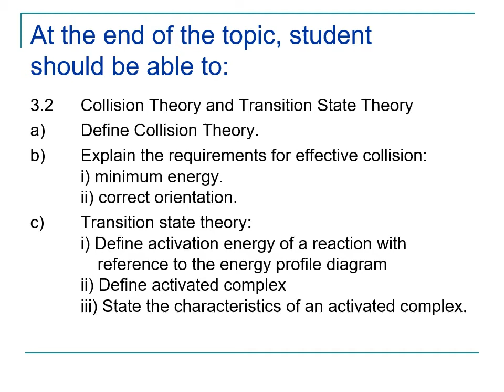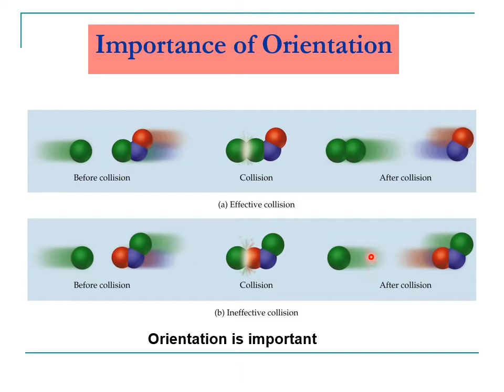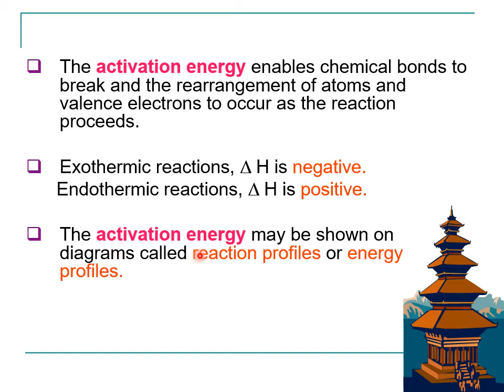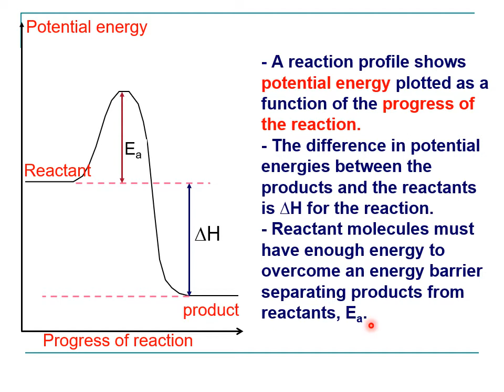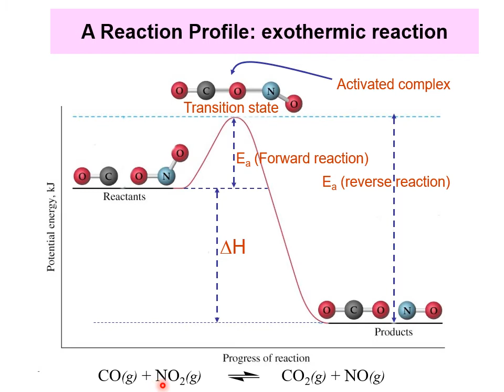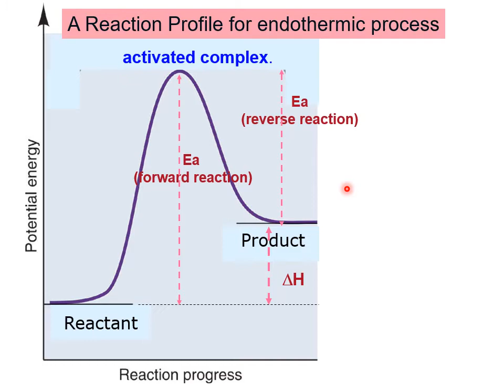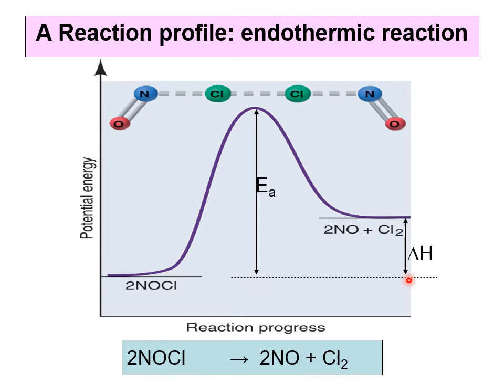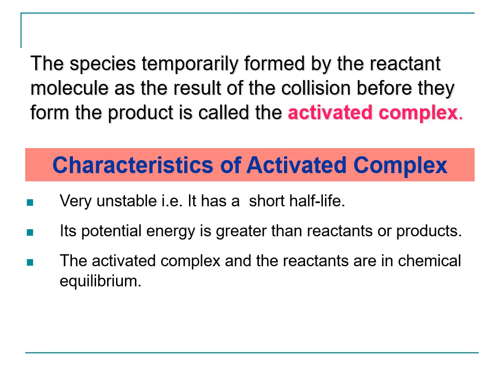Lesson 54 of Chapter 3 Reaction Kinetics. Physical & Organic Chemistry TST0925. Pusat Tamhidi, USIM.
Collision Theory
Transition State Theory
Activated Complex
Activation Energy